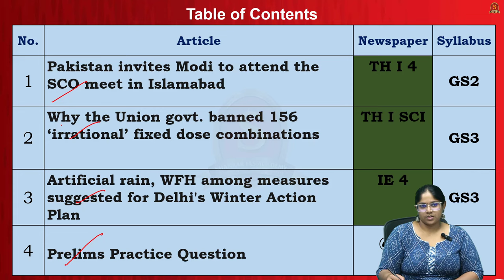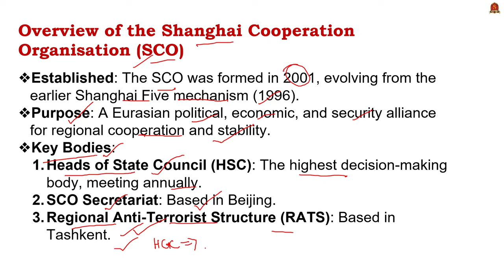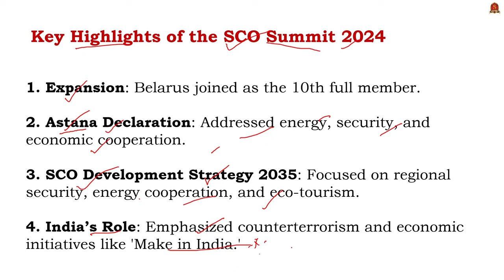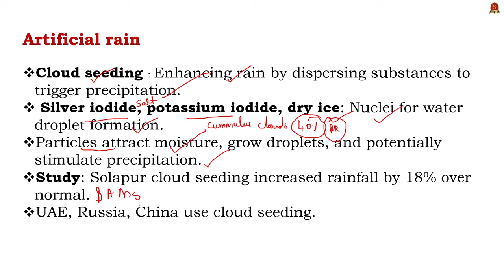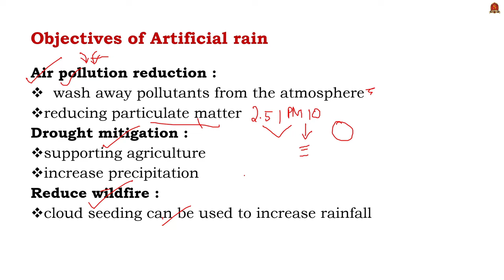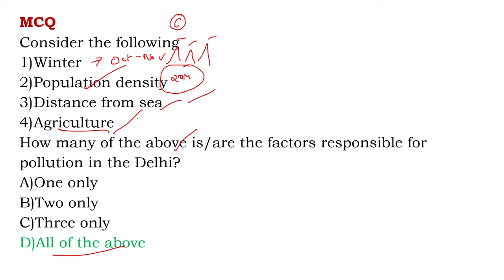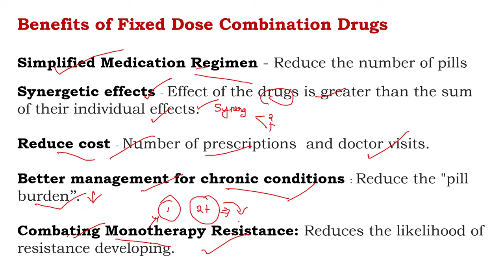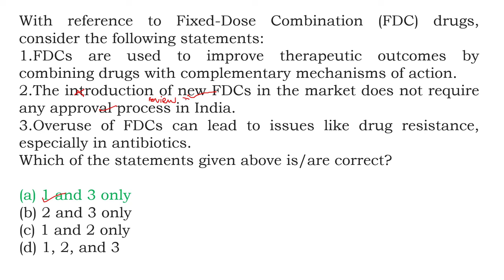Newspaper Analysis| August 30 2024| Shankar IAS Academy| UPSC current Affairs | Prelims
Daily Newspaper Analysis | The Hindu | Indian Express | LiveMint | Newspaper Analysis, August 30, 2024
News articles and editorials discussed:
Pakistan invites Modi to attend the SCO meet in Islamabad
Discussed: Overview of the Shanghai Cooperation Organisation (SCO), key bodies, regional anti-terrorist structure (RATS), India’s role in the SCO, key highlights of the SCO summit 2024, relevance for India
Artificial rain
Discussed: air pollution reduction, drought mitigation, reduce wild fire, reasons for high pollution in delhi, initiatives by the government to tackle air pollution.
Why the Union govt. banned 156 ‘irrational’ fixed dose combinations
Discussed: Benefits of Fixed Dose Combination Drugs, problems associated with FDCs, antibiotic resistance, irrational combinations,